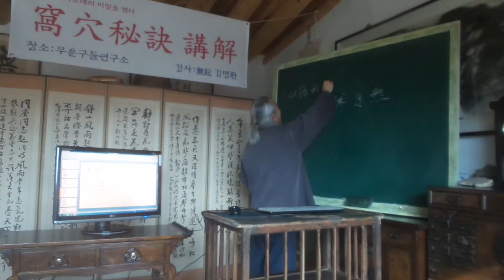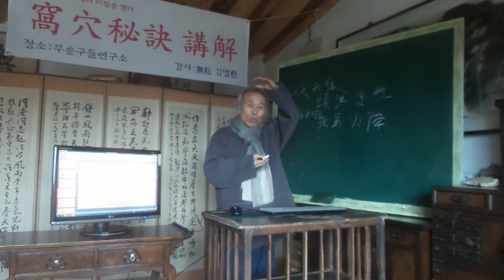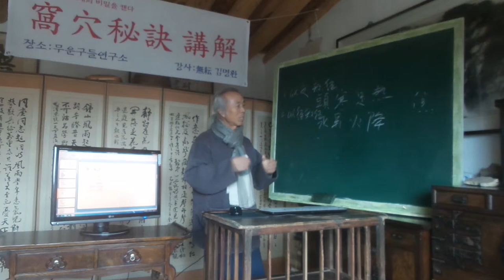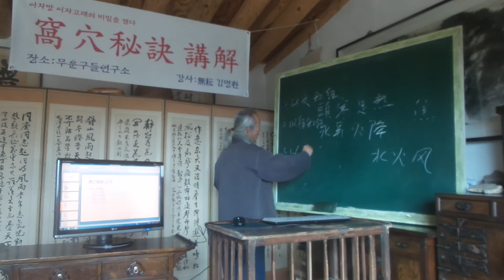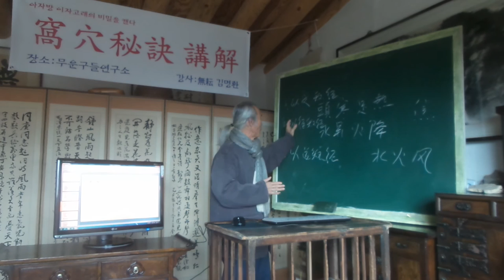亞炕凹窯 / 아자방 비밀을 캔다2024/ 와혈비결(窩穴秘訣) 강해의 3가지 구분